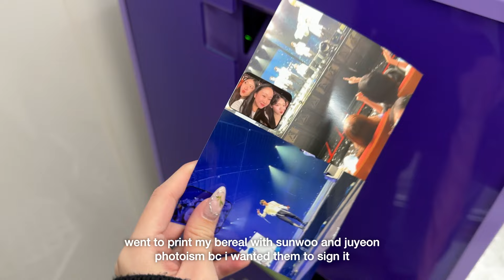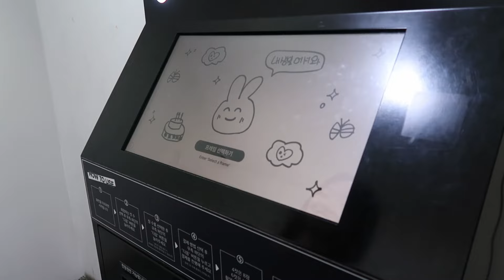[더비로그] my first irl fansign💋: the boyz 240329 케타포 대면 팬싸🍀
went for my first offline fansign in korea and it was so fun🥺 i was so happy to see my boyz in person and not through a video call screen😭 this was a really short vlog because i was so busy that day i forgot to film much but i hope you enjoyed this regardless! thanks for watching🤍

🎀 instagram (@genevievesjy)